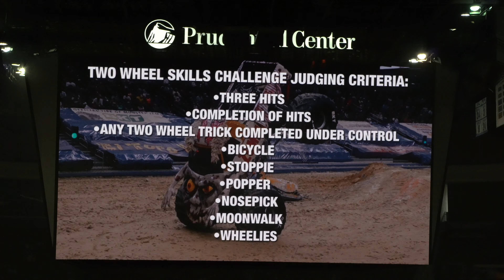Monster Jam in 4K Max-D (Maximum Destruction) Run Jan.27th 2018 Prudential Center,The Rock,Newark NJ